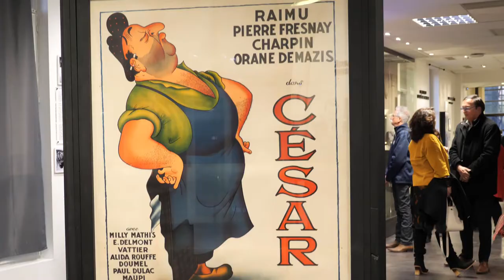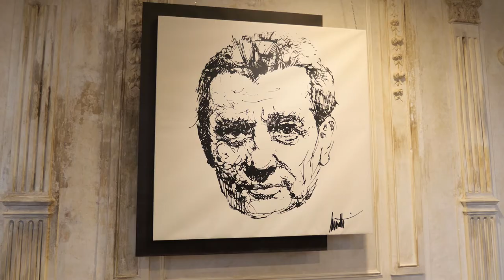PAGNOL raconte PAGNOL (Château de la Buzine) - Vlog #7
Lundi 28 février, jour du 127ème anniversaire de la naissance de Marcel PAGNOL, a eu lieu le vernissage de l’exposition « Pagnol raconte Pagnol » qui lui est consacrée, au Château de la Buzine, le fameux « Château de ma mère » en présence de sa famille – dont son petit-fils Nicolas Pagnol – et de nombreuses personnalités.

Retour en images sur la soirée et découverte de l'exposition qui est désormais ouverte au public, du 1er mars au 18 septembre 2022.

Cette exposition, qui s'étend sur 300m², est avant tout consacrée à la partie cinématographique de l'œuvre de Marcel PAGNOL.

Au programme : cinéma 🎬, séries 📺, théâtre 🎭, littérature 📚, musique 🎵, jeux vidéo 🎮.

Vous pouvez aussi me contacter par mail : 📧 youtube(at)cineseriesculture.com